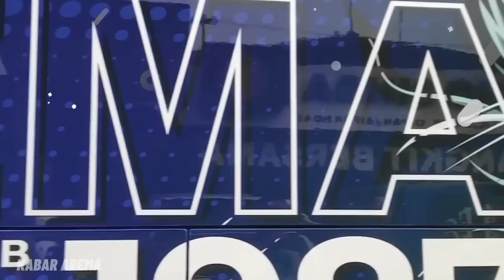SAAAH!! Serah Terima Bus JEN99ALA dari Juragan99 Untuk Arema FC! Bagaimana Nasib Training Ground?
Berita Arema FC hari ini, Serah Terima Bus JEN99ALA dari Juragan99 Untuk Arema FC! Bagaimana Nasib Training Ground?